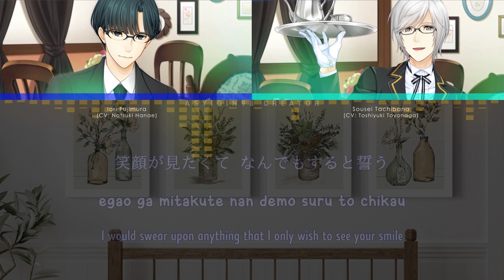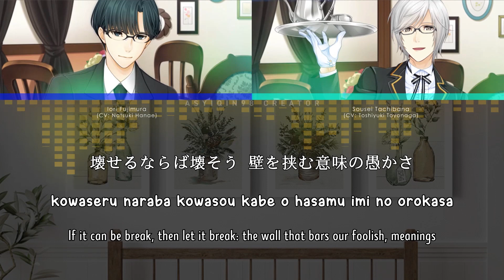【🎤YUMEIRO】 Koitoga yakata no Tapestry / 恋咎館のタぺストリー / Iori Fujimura & Sousei Tachibana (lyrics)